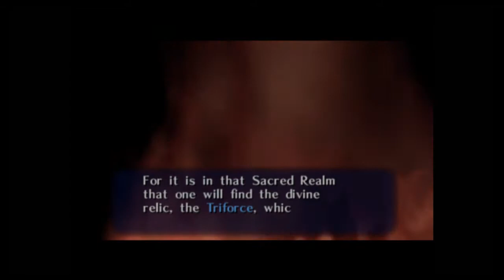SPIDERS AND OWLS - Part 3 - Zelda Ocarina of Time Gameplay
With one place down, we continue on with the hunt for more stones as well as searching on some side quest missions as well.

Also catch the streams live of Twitch!